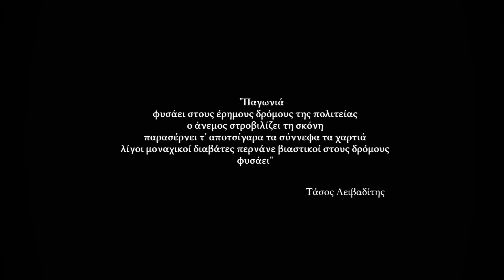choppin' therapy - getting out